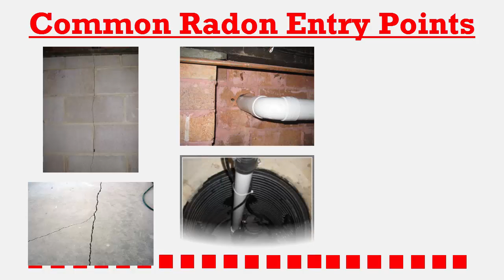What is Radon?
Radon induced lung cancer claims approximately 21,000 lives per year.  Testing is the only way to know if your home has elevated radon levels.